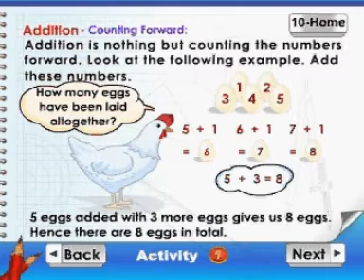Learn Maths - Class 2 - Addition Counting Forward - Animation